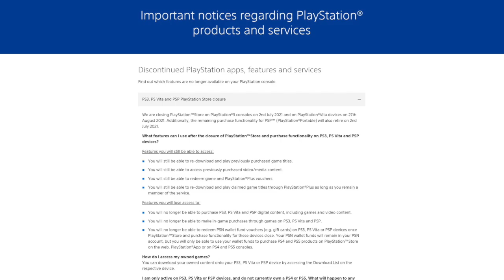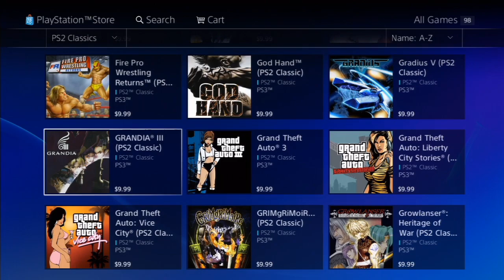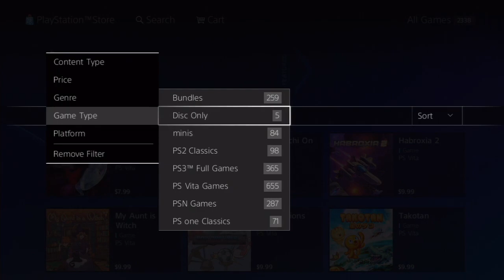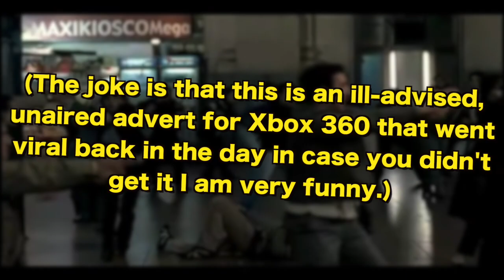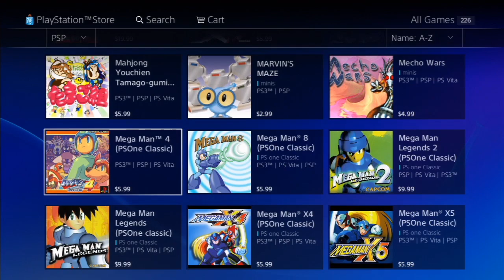PlayStation Store, Mario All-Stars, & The Existential Crisis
Two conspicuously closely placed blips just appeared on the radar of the never-ending existential crisis that is video game preservation. The storefront is being taken down for all Sony's last-gen systems, and Mario suffered a sudden but thoroughly expected death.